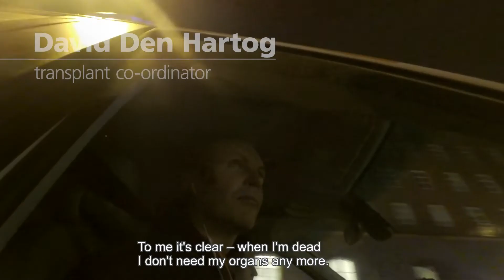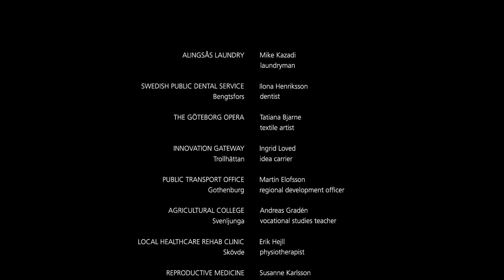Drivkrafter engelsk version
Film om Västra Götalandsregionen med engelsk text.